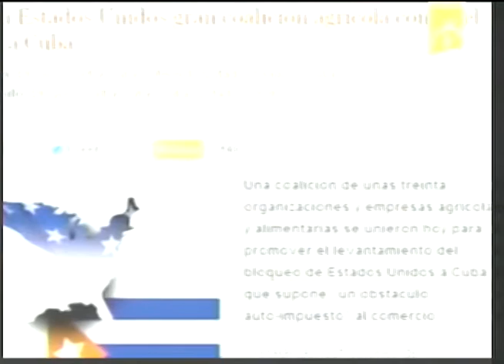Coalición agrícola de Estados Unidos promueve el levantamiento del bloqueo contra Cuba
Una coalición de unas treinta organizaciones y empresas agrícolas y alimentarias se unieron para promover el levantamiento del bloqueo de Estados Unidos a Cuba, que supone "un obstáculo auto-impuesto" al comercio. "Va llevar un tiempo al Congreso relacionarse normalmente con Cuba. Pero necesitamos poner fin a este embargo", indicó Paul Johnson, presidente de Chicago Foods International LLC y vicepresidente de la Coalición Agrícola de Estados Unidos para Cuba. (Cubadebate)